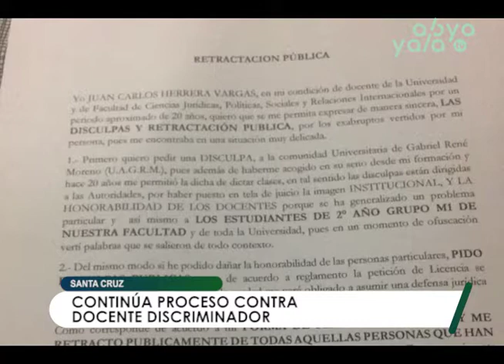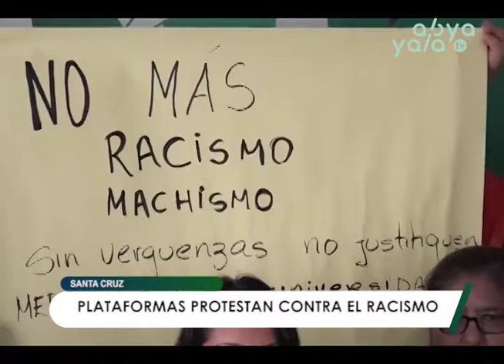Continúa el proceso contra el docente discriminador en Santa Cruz